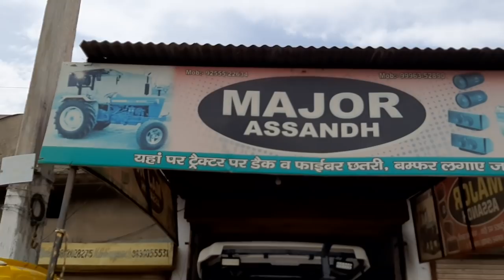MAJOR ASSANDH मेजर असन्ध म्यूज़िक